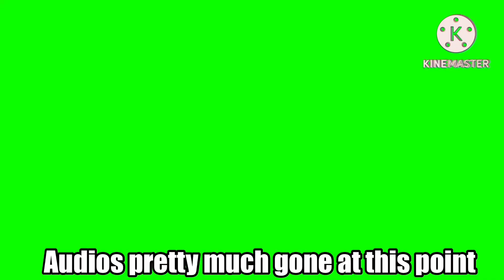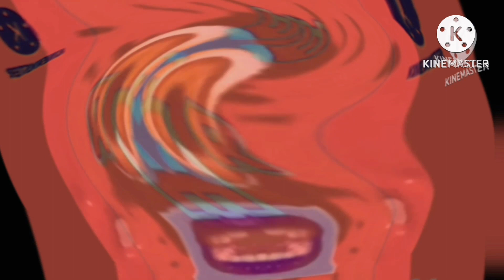Leapster tv Startup render pack collection